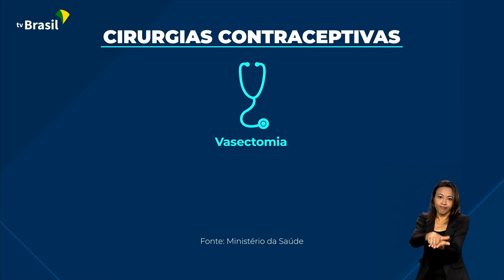Laqueadura e vasectomia para maiores de 21 anos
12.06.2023: Já está em vigor a lei que reduz a idade mínima para a laqueadura em mulheres e a vasectomia, em homens. O SUS realiza os dois procedimentos que agora dispensam o aval do cônjuge.